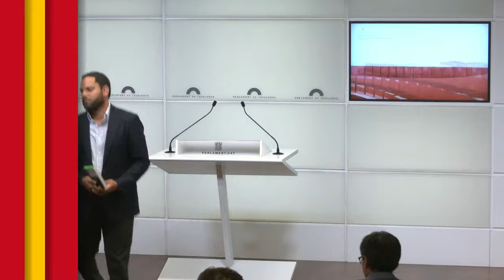🔴 DIRECTO | Rueda de prensa de Ignacio Garriga.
Sigue en directo la rueda de prensa del secretario general de VOX, Ignacio Garriga.